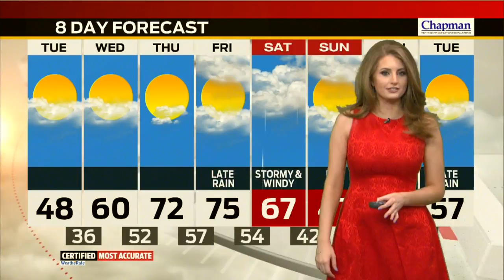Tuesday's Forecast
Another cool day with sun and clouds